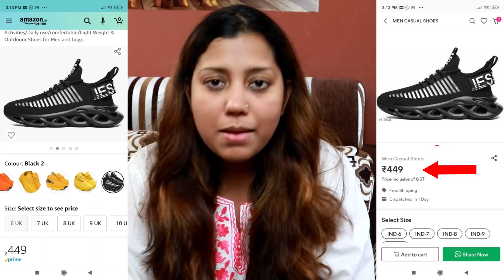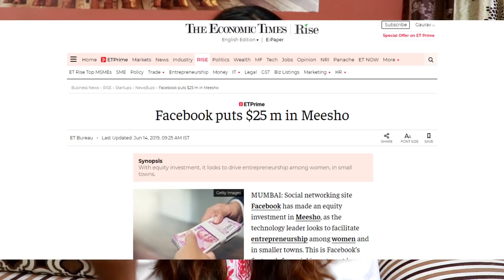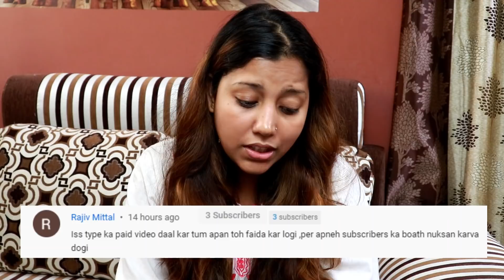₹4 cr की Selling on Meesho Fake Video या Paid Video ? Q&A 20 | 11th April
In this video, we have discussed which are the common supplier mistakes for selling on Meesho. We have explained all the pros & cons of Meesho for suppliers for better understanding.
We have addressed the concern in this video like Meesho fake or real?, meesho fake products & Meesho fake orders.
You will learn from this video how to grow sales on Meesho. To become a meesho supplier you need to register first on Meesho.

Meesho is India’s Largest Made in India Reseller Platform and provides an easy and safe way to find consumers through Meesho growing network
of 1Cr+ resellers easily grow sales on meesho.

Solutions provided by Meesho;

1. Lowest commissions rates lower than 2% charged to suppliers across the e-commerce industry
2. Free listings - No Marketing/Promotion effort required from suppliers - Any new catalogue that you upload will get guaranteed views and that increases your chances of getting orders.
3. Meesho takes away marketing pressure and subsequently the pressure to get suppliers first order.
4. Returns process - Guaranteed 15-day return period as compared to 30-day periods. Shorter payment cycles for suppliers.
5. Seller-friendly service level agreements depending on the category - Depending on the shipping nuances of your product, the SLAs can be changed by contacting seller support.
6. The Meesho supplier does not have to talk to the end consumer - Reseller (Entrepreneurs) talk to the end consumer in case of any product/service issues, reviews etc.

Unique features of Mesho platform:

1. Reach - Meesho is the largest distribution network of 1 Cr+ Reseller, selling to 7Cr+ customers. Sell across 700+ categories.
2. Variety - Unbranded or branded, small stock or large stock. Everybody can sell on Mesho.
3. No hidden costs charged to suppliers - no onboarding charges, no cataloguing charges, no shipping cost, no exit charges.

👉Amazon Branded packing material

👉Non branded White packing bags

👉Non branded packing Corrugated Box

👉My storefront for new E-commerce business set up

If you have any query, doubt or question about e-commerce selling write us in the comment box on our social pages.